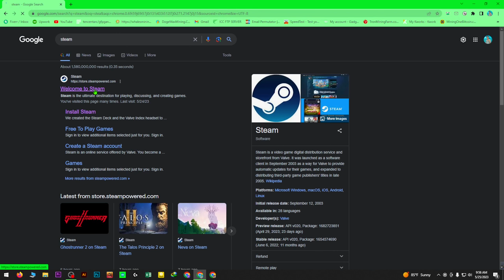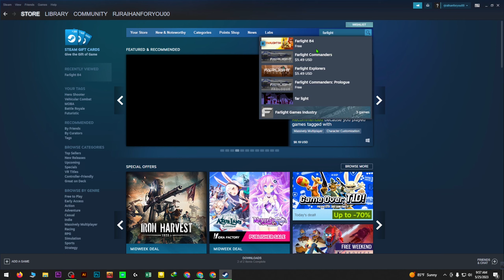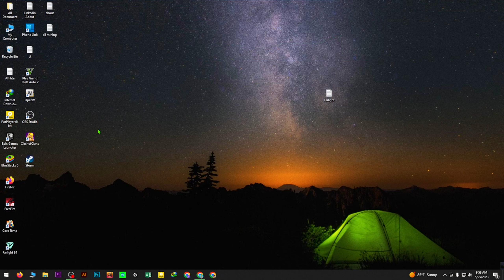Farlight84 / How to download Farlight 84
In this video I show how to download Farlite 84 game
farlight 84
farlight84
how to download farlight 84 in pc